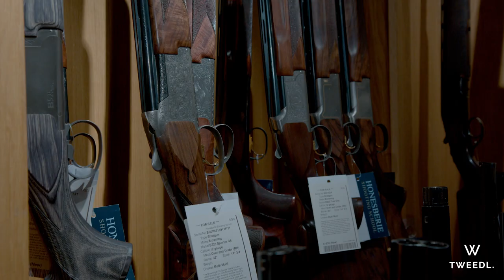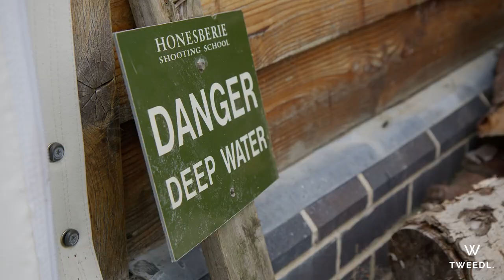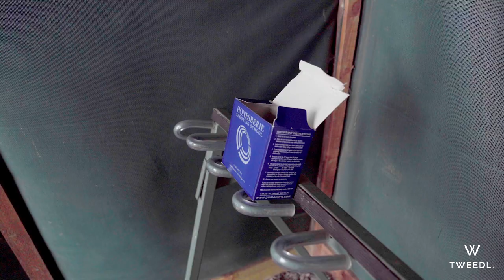Who Is The Best Shot With Tweedl | James Haskell